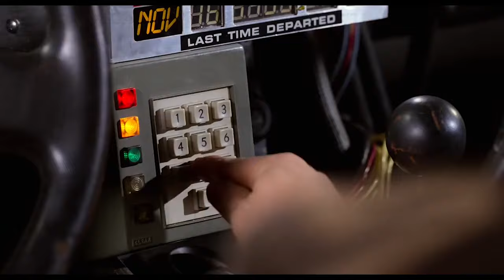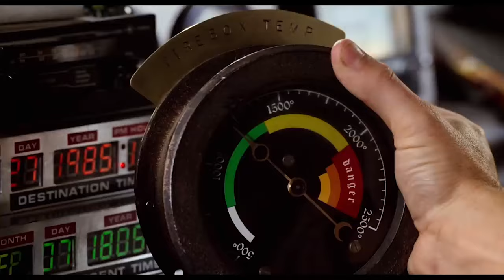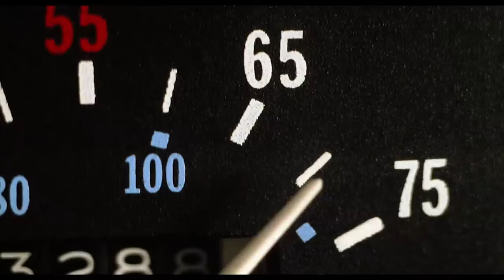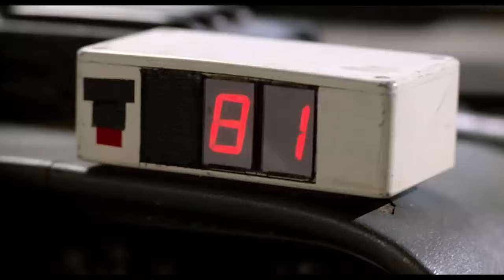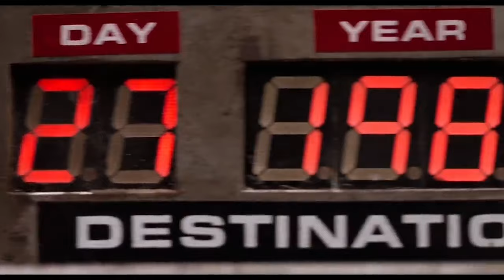Time-Travelling With A DeLorean & A Steam Train | Back To The Future Part III | Full Throttle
Hop aboard the DeLorean with Marty McFly (Michael J. Fox) & Doc Brown (Christopher Lloyd) as they use the power of an old-fashioned steam train in order to time-travel from Hill Valley in 1885 to the present day 🚂⚡️

Back To the Future Part III (1990): Marty travels back to 1885 to the Old West where Dr Emmett has fallen madly in love with a local schoolteacher. Marty must get him out of the wild West in order to save him from a premature end.

Rev up your engines and hang on tight! Full Throttle is your turbocharged hub on YouTube for the most adrenaline-fueled car scenes straight from the heart of NBCUniversal! Get ready to race through mind-blowing chase thrills, unveil the most iconic TV cars in history, and feel the pulse-pounding rush of pure speed.